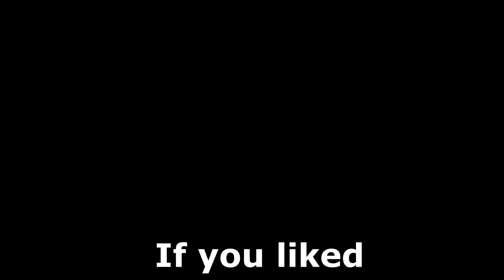Winter Limited 2022 Taste Test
This week, we try out some different candy, cookies and drinks that can be only found during christmas. some may only be available this year, 2022.